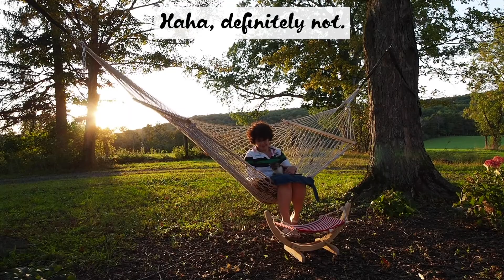🐈 kitten in a hammock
Since I recently got Cymbeline a cat hammock, I thought she would also enjoy trying my human-sized hammock.